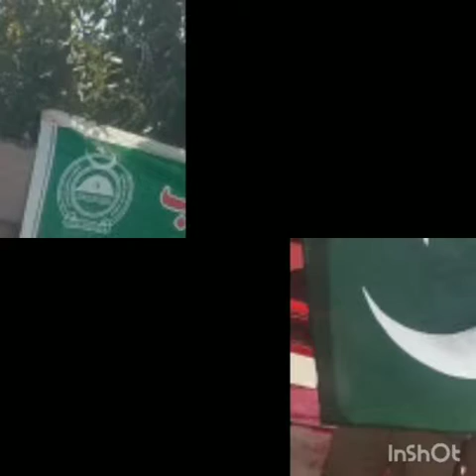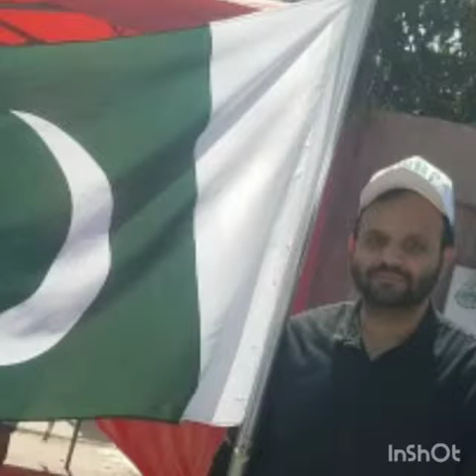Clean and green Pakistan zinda bad